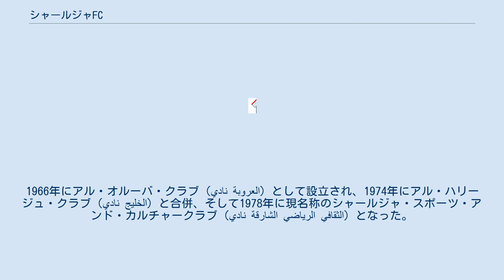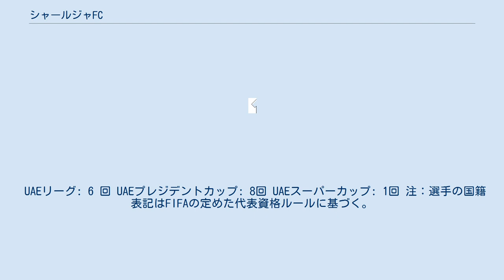シャールジャFC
シャールジャFC（アラビア語: نادي الشارقة الرياضي الثقافي‎、Sharjah Fooball Club）は、アラブ首長国連邦シャールジャ首長国のサッカークラブ（スポーツクラブ）。
1966年にアル・オルーバ・クラブ（نادي العروبة）として設立され、1974年にアル・ハリージュ・クラブ（نادي الخليج）と合併、そして1978年に現名称のシャールジャ・スポーツ・アンド・カルチャークラブ（نادي الشارقة الرياضي الثقافي）となった。
サッカー以外にも各種スポーツの部門をもつが、本項ではサッカーについて記述する。
 UAEリーグ（現アラビアン・ガルフ・リーグ）の初代チャンピオンであり、リーグ戦は5回、プレジデンツカップ8回、スーパーカップ1回の優勝をほこる名門である。
本拠地は、シャールジャ・スタジアム。
なお、Sharjah FCあるいはSharjah SCと表記されることがあり、日本語の報道では「シャルジャ」「アル・シャルジャ」と表記されることが多い。
 UAEリーグ: 6 回 UAEプレジデントカップ: 8回 UAEスーパーカップ: 1回 注：選手の国籍表記はFIFAの定めた代表資格ルールに基づく。